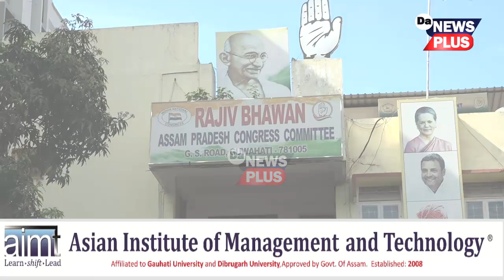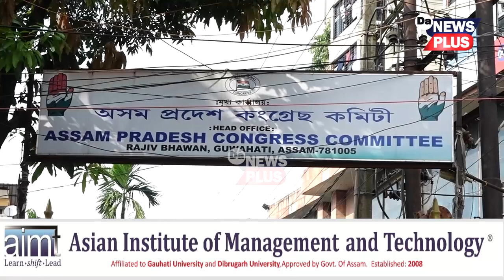কোন হ’ব কংগ্ৰেছৰ পৰৱৰ্তী সভাপতি? নিৰ্বাচনৰ বাবে কেনেকৈ সাজু হৈছে অসম প্ৰদেশ কংগ্ৰেছ?